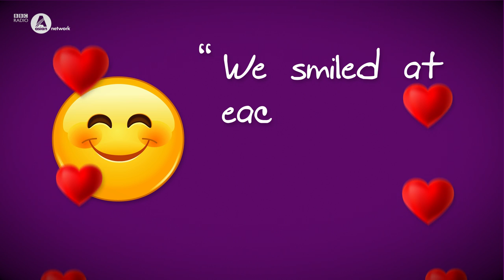Sukh Ojla - Rush Hour Crush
A short animation about Sukh's Rush Hour Crush idea. Recorded at the Watford comedy night

See more from the Asian Network Comedy night at Watford Palace Theatre